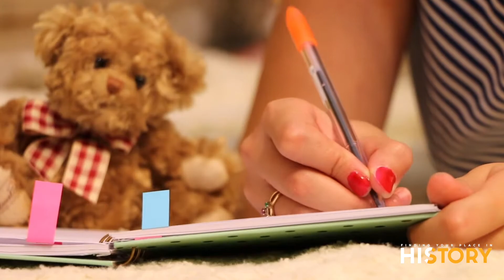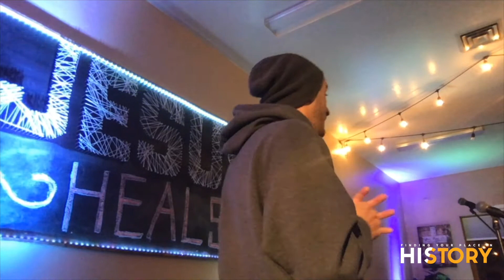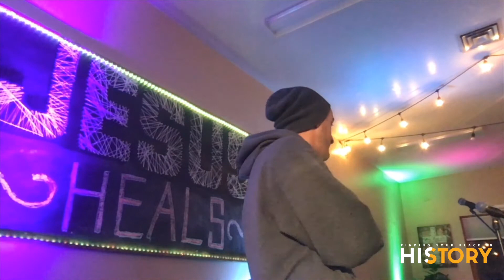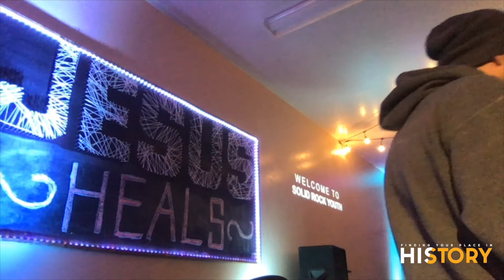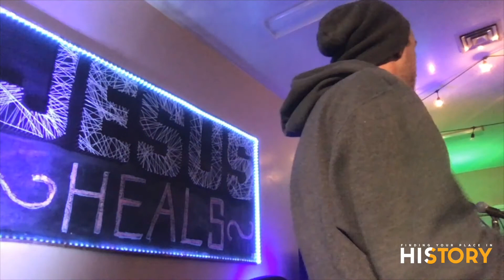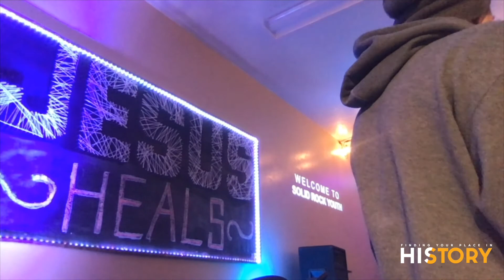His story Lesson #1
Do you want to learn how to effectively tell your story of how Jesus changed your life? The power of our testimonies comes from Jesus! Telling His story is the most compelling story that you could ever share!